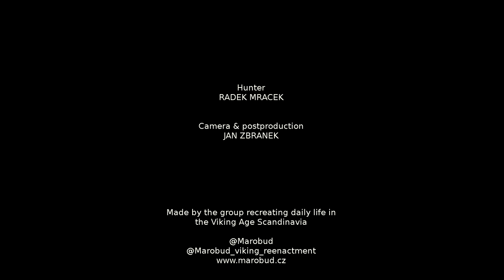Common Men's Clothing of the Viking Age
Inspired by Skjoldehamn find.